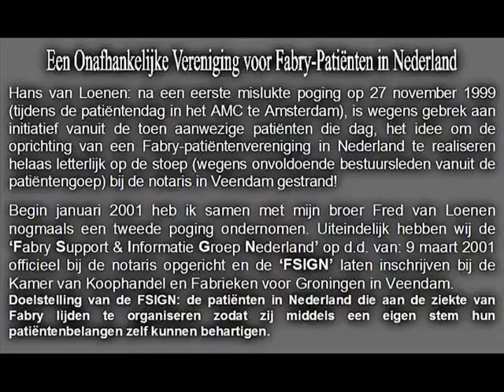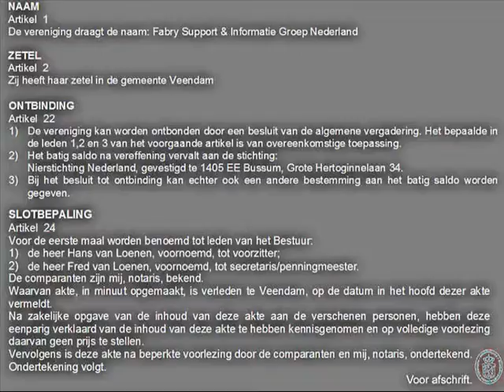FSIGN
Nederlandstalige informatie over de ziekte van Fabry.